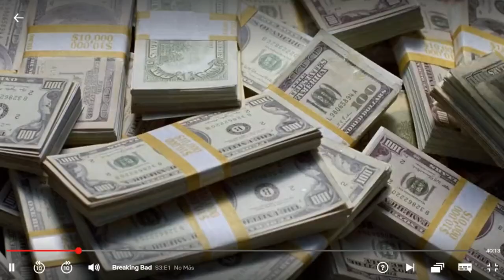Breaking Bad Reaction S03E01 No Mas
~Peter Pan: Peter Pan The Lost Boy - Ruth B [ DjPaw Tropical House]
~The Walking Dead: MIKE RELM- THE WALKING DEAD REMIX
~Game of Thrones: Game of Thrones KSHMR & The Golden Army Remix
~Doctor Who: MIKE RELM - THE DOCTOR WHO REMIX
~Harry Potter: MIKE RELM- THE HARRY POTTER REMIX